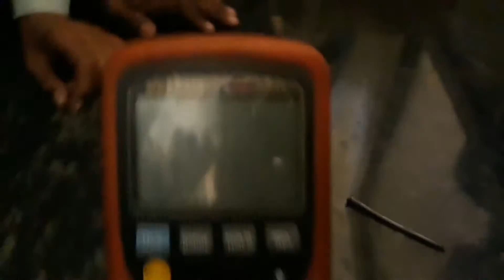SHREE DHANVANTARY COLLEGE OF DIPLOMA ENGINEERING KIM (ELECTRICAL MOBILE CHARGER USING DC MOTOR)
MOBILE CHARGER USING DC MOTOR